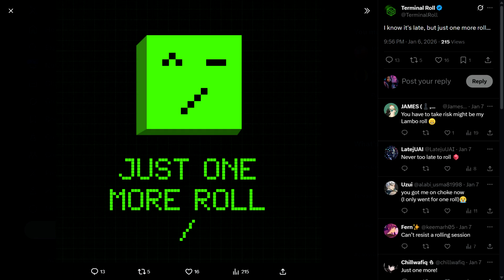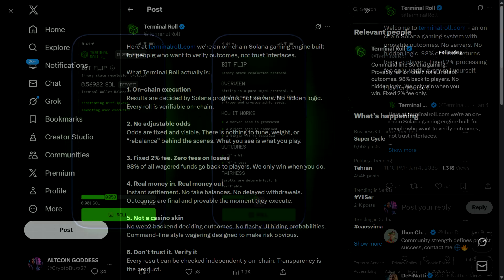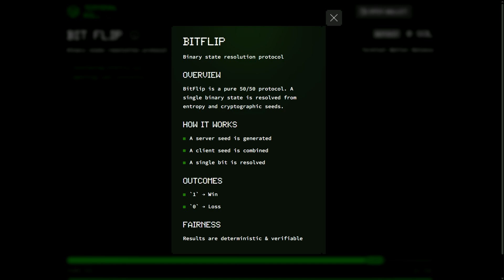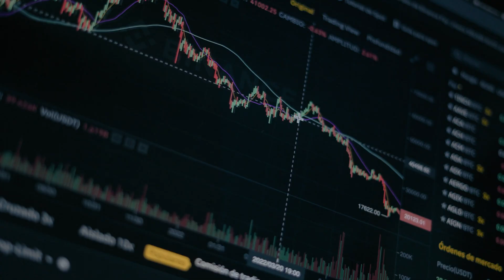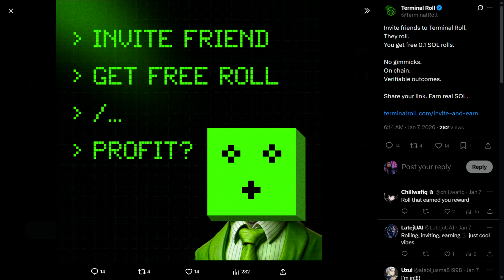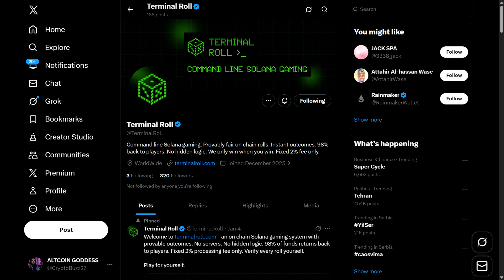The Most Transparent Project on Solana? | Terminal Roll Technical Review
Today we are analyzing Terminal Roll, a unique command-line execution engine on Solana. We’re breaking down the on-chain logic, the 98% distribution model, and how provable fairness actually works in Web3.